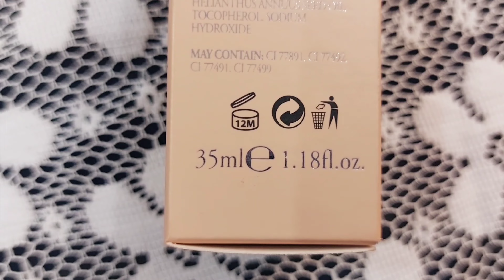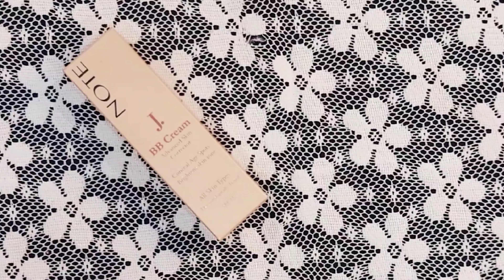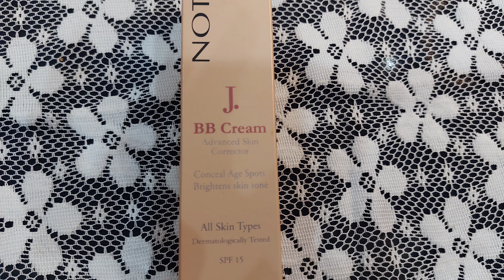Review On J. BB Cream